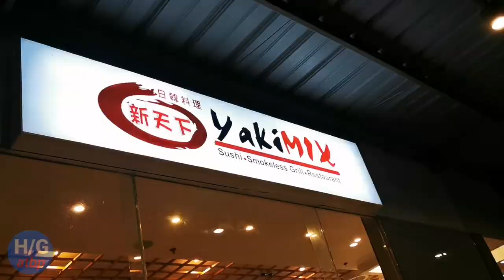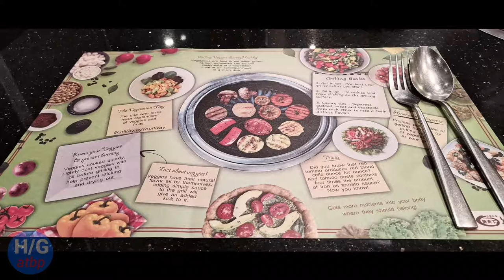Dinner buffet at YAKIMIX// DAMI FOODS/2021/halaman, gusali at iba pa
This video shows our dinner buffet at yakimix restaurant for a birthday celebration. Its presented different type of foods and delicacies/2021/halaman, gusali at iba pa